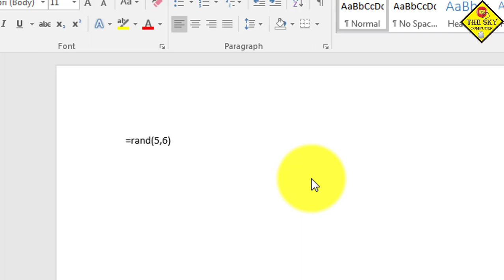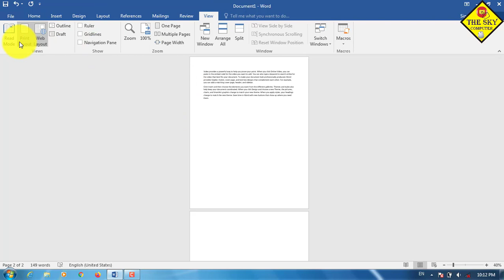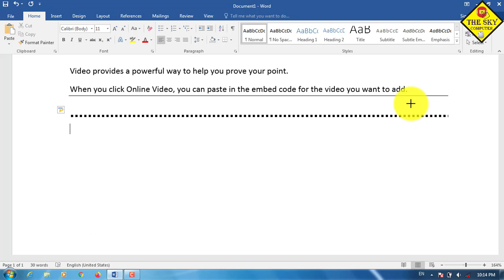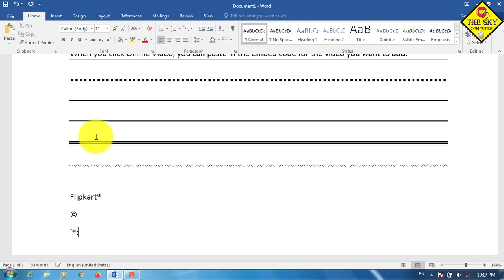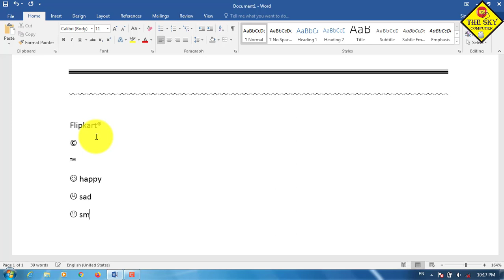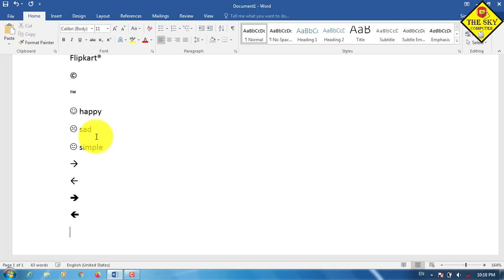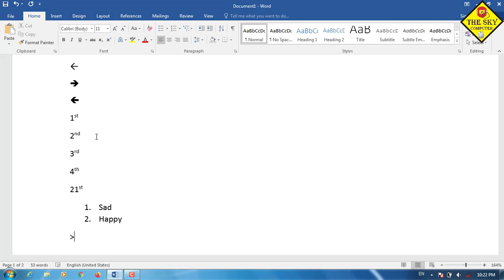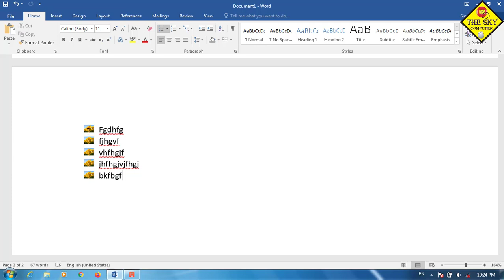MS word ki जादुई ट्रिक| MS word tips and trick For Office use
Hello doston mera name Deshraj yadav hai. Is video me maine ms word ki kuch tips and trics share ki hai
ap logon ke sath aur isme maine kafi details me sari Office me kam ane wali tricks batai hai atah ap sab logon
se ummeed karta hu ki video ko last tak dekhenge aur hame comment karke batayege ki video kaisa laga
aur tricks apko pasand ayi ya nahi

_____________________________// Video Tags \\_____________________________________
1.ms word tips and tricks in hindi,
2.ms office word tips and tricks,
3.ms word 2016 tips and tricks in hindi,
4.ms word 2019 tips and tricks in hindi,
5.ms word ki magical tricks,
6.ms word ki magical tricks in hindi,
7.ms word magic tricks,
8.ms word tricks in hindi,
9.hotkeys,
10.sort time working tricks in ms word,
11.image bullet in ms word,
12.picture bullet in ms word,
13.ms word me numbering kaise kare,
14.picture Bullets kaise use kare,
16.photo ko bullet ki tarah kaise use karen,